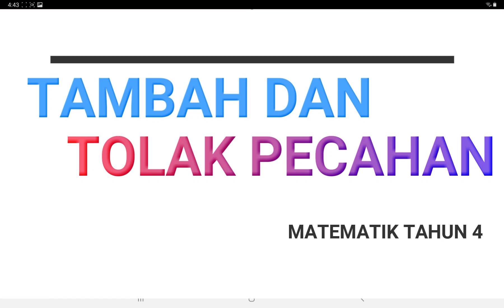MATEMATIK TAHUN 4 - ( OPERASI BERGABUNG TAMBAH DAN TOLAK PECAHAN )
2.1.4 Operasi bergabung tambah dan tolak melibatkan nombor bulat, pecahan wajar dan nombor bercampur.